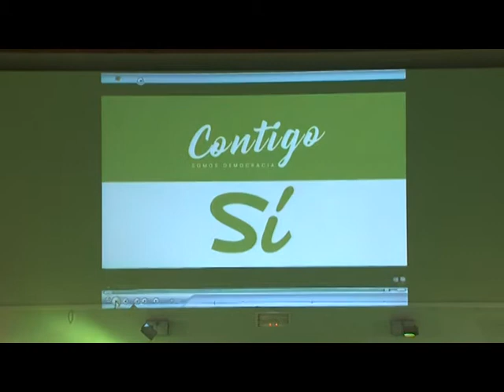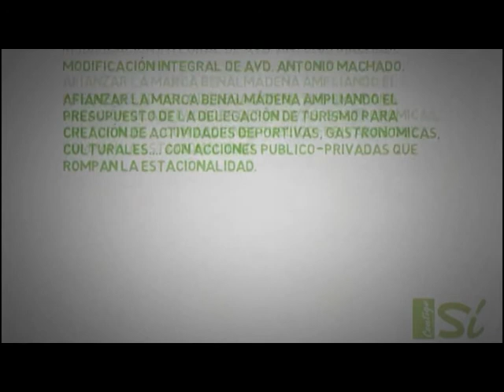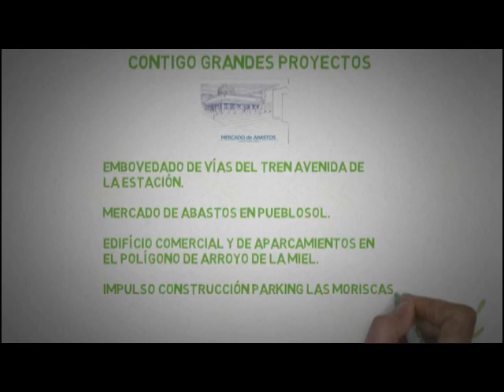PRESENTACION CANDIDATURA CONTIGO SOMOS DEMOCRACIA